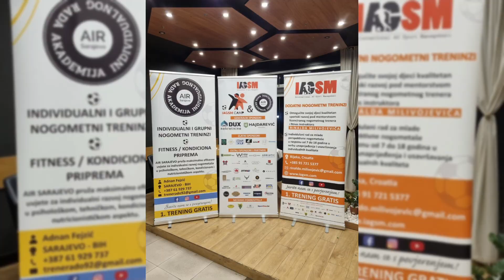NOGOMETNI KAMP ⚽️IAGSM🇭🇷 & 🇧🇦AIR⚽️ Sarajevo 2022 (Dojmovi djece nakon kampa) ❤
IZJAVE i DOJMOVI DJECE ❤ nakon završetka INTERNACIONALNOG NOGOMETNOG KAMPA "IAGSM & AIR" (Sarajevo 2022) 🇧🇦⚽️🇭🇷

Trenerska struka u Sarajevu:
Rinaldo Milivojević (organizator i trener)
Adnan Fejzić (organizator i trener)
Veldin Karić (nogometni trener)
Muamer Svraka (nogometni trener)
Edim Hadžialagić (nogometni trener)
Nedo Rohrmann (atletski trener)
Amela Barjaktarević (kondicijska trenerica)

Djece: 75
Broj treninga: 7